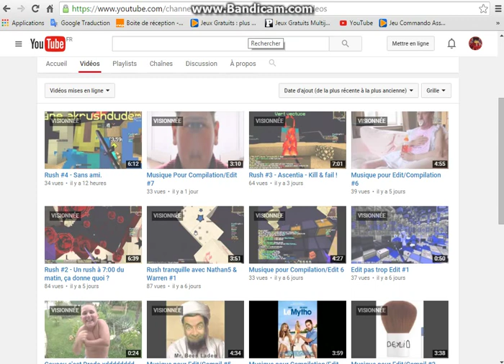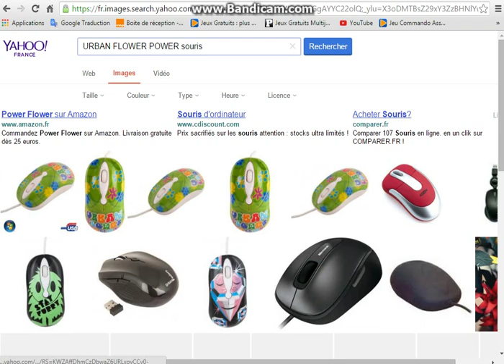Vidéo Annonce très rapide ! #1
Voilà une petite vidéo annonce pour me mettre au point sur quelques choses.